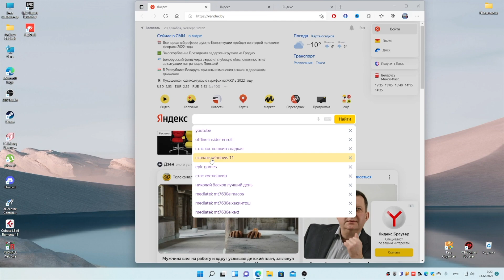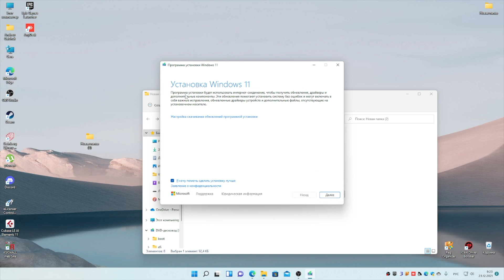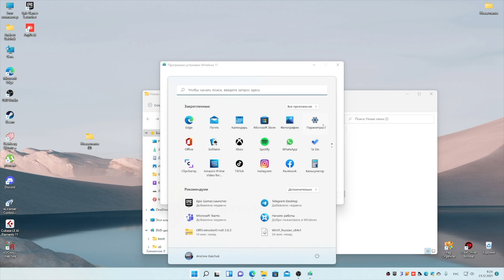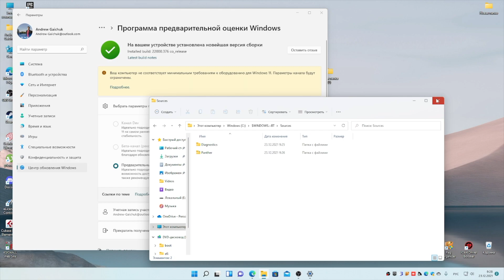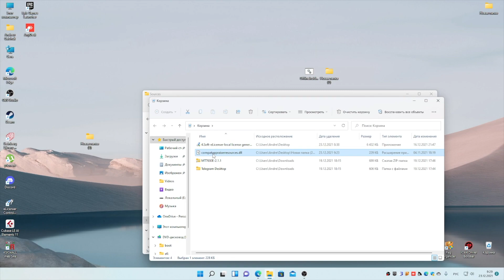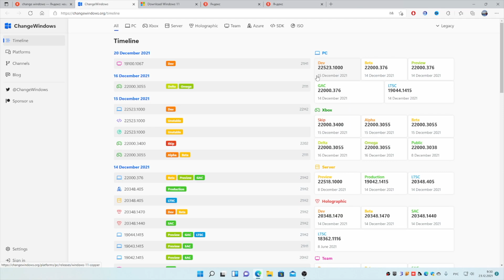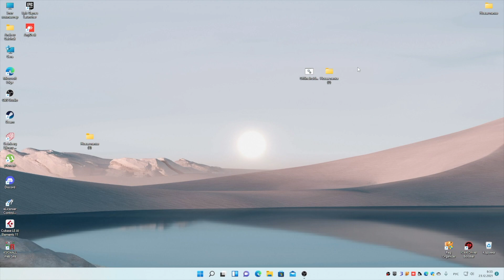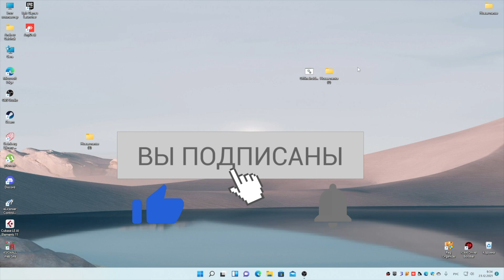ЧТО ЖДЕТ НЕСОВМЕСТИМЫЕ С WINDOWS 11 ПК В 2022?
Осенью 2022 года выходит крупное обновление для Windows 11
Copper (22H2)
Отвечаем на главный вопрос что ждет официально несовместимое с Windows 11 оборудование  в 2022 году

С наступающим вас новым годом!